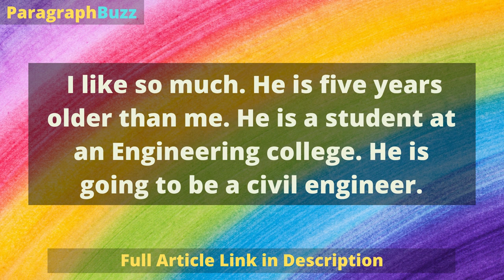Short Paragraph on My Cousin Brother 220 Words